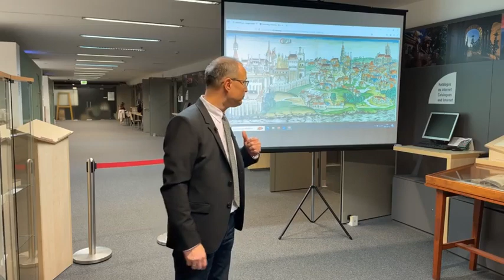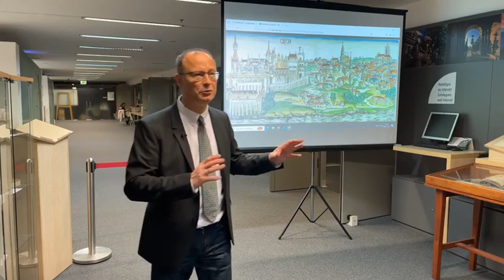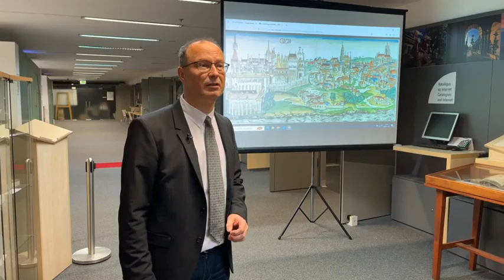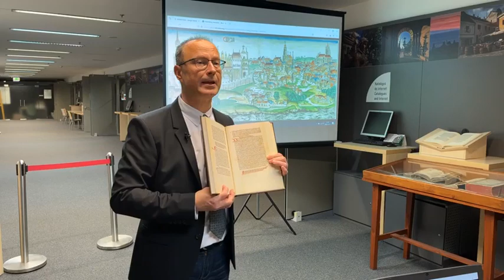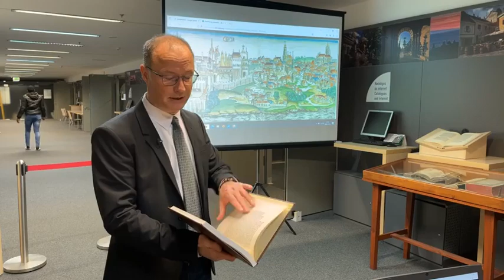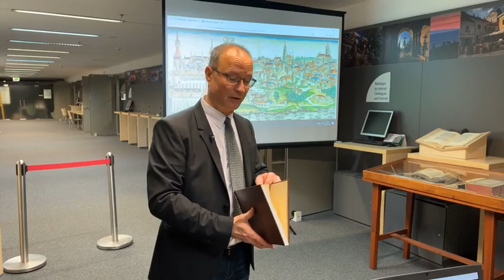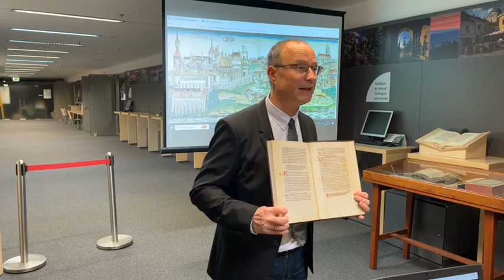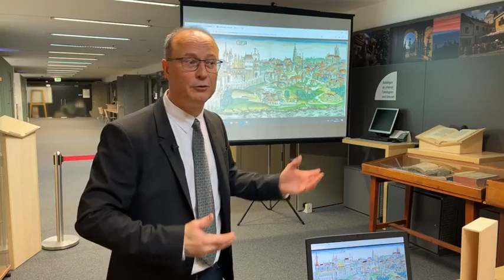Farkas Gábor Farkas pécsi előadása a Budai krónikáról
2023. december 12-én Farkas Gábor Farkas 41. előadását tartotta az első magyarországi nyomtatványról.

A krónikaturné magyarországi szakaszán 7650 kilométert, Partiumban és Erdélyben 1592 kilométert, összesen 9242 kilométert autóztunk.

Megjelentettük a Budai krónika fakszimile másolatát, amelyet országos körút keretében mutattunk be a hazai, a partiumi és az erdélyi magyar közösségnek.